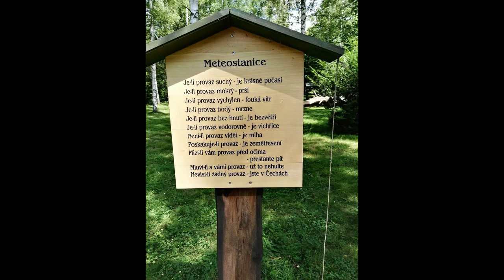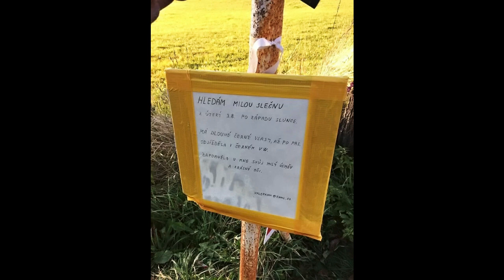Poetická budoucnost aneb Pastoral Future Groundhogs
Originál skladby patří skupině Groundhogs a jejímu albu Black Diamond. Název snímku - Pastoral Future.
Poněkud evokuje staré instrumentálky skupiny Shadows a tehdejší relativní poklid běžného života.
Do kontextu se dostává i tzv. pastorační činnost, ale to je úplně jiná oblast související s člověkem, než se klip pokouší zobrazit.